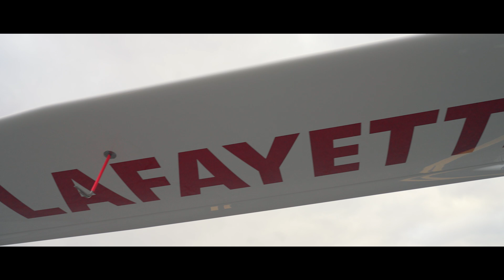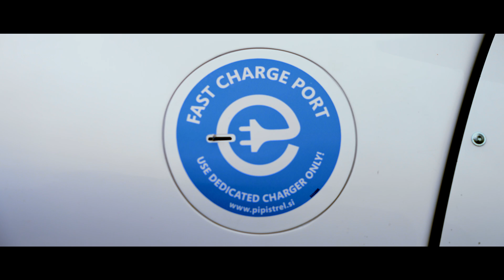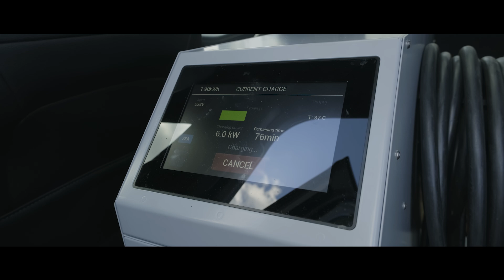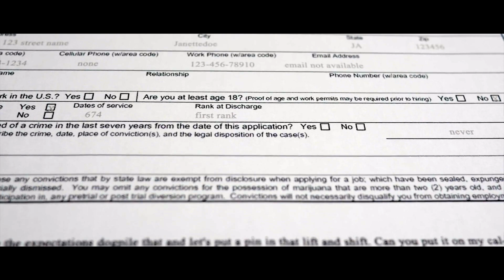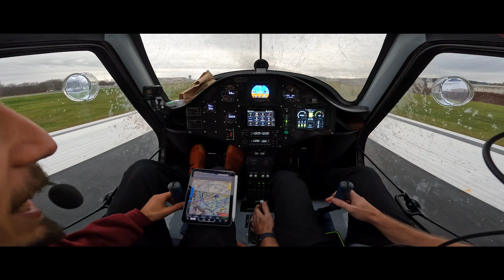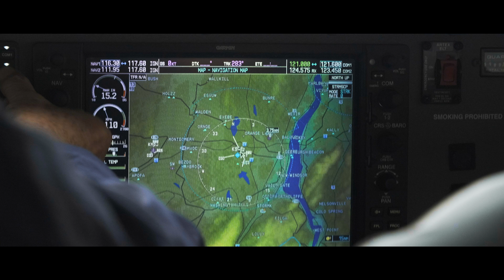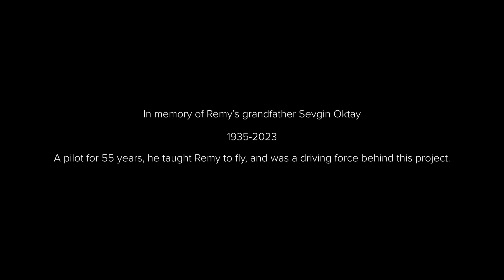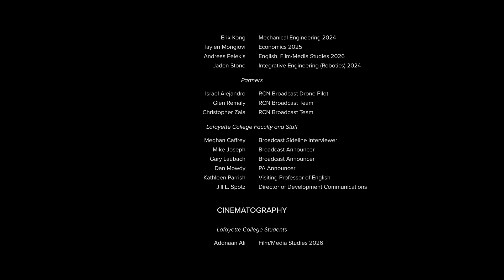Silent Skies - The First Electric Plane Flyover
Silent Skies follows the groundbreaking journey of three Pennsylvania college students who orchestrated and piloted the first-ever fully electric airplane stadium flyover. Stunning fans with a whisper-quiet show, this event signaled the dawn of America's transition to electric aviation. The students completed a record-breaking trip flying the airplane from its base in Hartford, CT to the stadium in Easton, PA, recharging at enroute airports directly from a fleet of electric F-150 trucks.

The air travel industry faces an unprecedented challenge: decarbonization. Historically, new aviation technologies are met with consumer skepticism. Demonstrating electric aircraft today, ahead of widespread adoption, is key for building consumer trust, political support, and sustained investment.

The flyover was witnessed by 10,000+ attendees, thousands more on ESPN+ and created a precedent for the FAA to approve manned electric aircraft demonstrations over populated areas. Textron eAviation and Ford amplified the event through their social media channels and the film premiered at San Francisco Climate Week.

Casey Hogue Director
Remy Oktay Producer
Matthew Troy Cinematographer
Jason Solis Motion Graphics
Jason Solis Editor